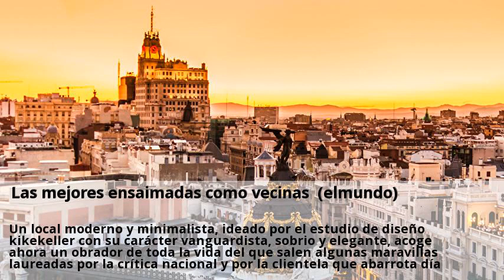Las mejores ensaimadas como vecinas (elmundo)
Se trata de la tercera dirección que añade en la capital la reconocida pastelería formentor que trae el savoir faire de los hornos mallorquines al centro de la península. Un local moderno y minimalista, ideado por el estudio de diseño kikekeller con su carácter vanguardista, sobrio y elegante, acoge ahora un obrador de toda la vida del que salen algunas maravillas laureadas por la crítica nacional y por la clientela que abarrota día a día sus barras y mostradores. Las ensaimadas, con un crujiente hojaldrado exterior y una ligera miga, se preparan con nata, con cabello de ángel, con crema tostada, con frutas y hasta con sobrasada de santanyí. En verano, añade a su carta la horchata de almendra mallorquina, que sustituye la chufa por este fruto para tomar in situ o para llevar.